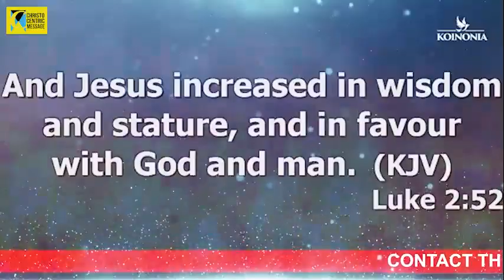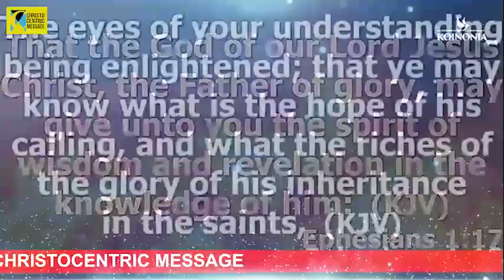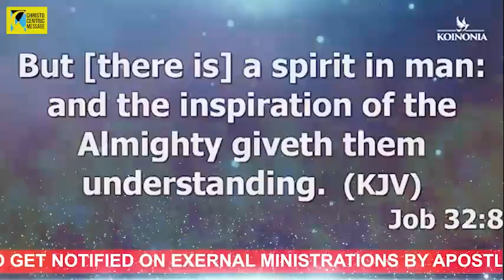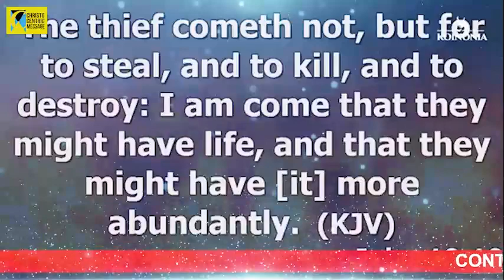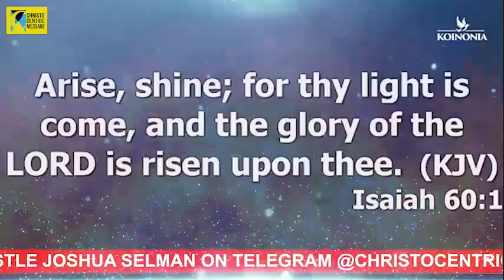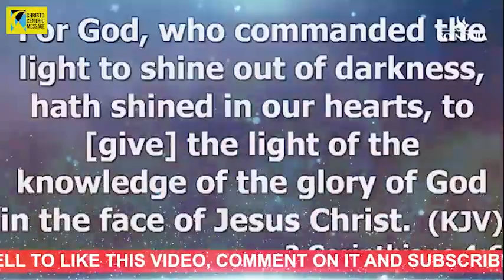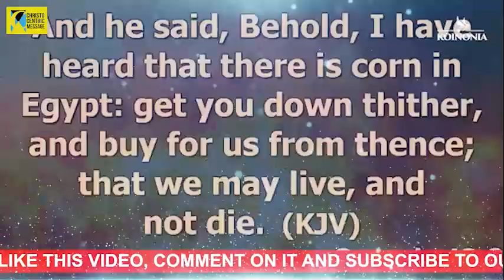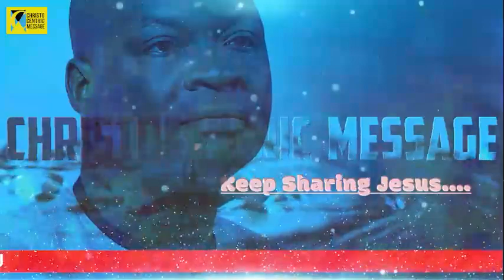1ST SERVICE AT KOINONIA ABUJA IN 2022 with APOSTLE JOSHUA SELMAN | MARVELOUS LIGHT | Koinonia Global